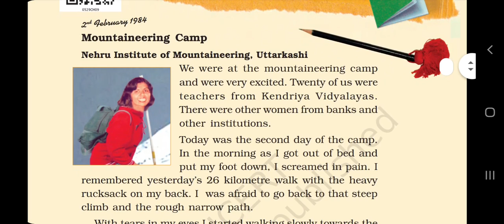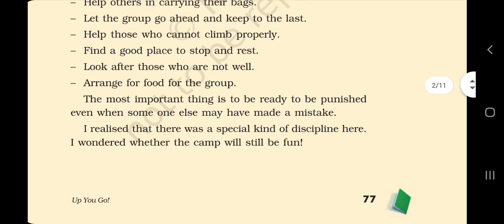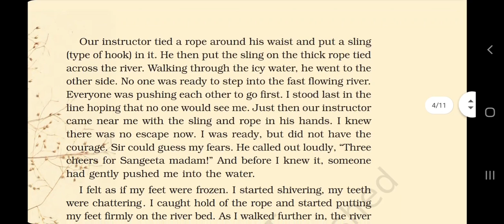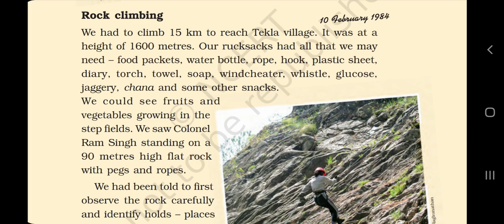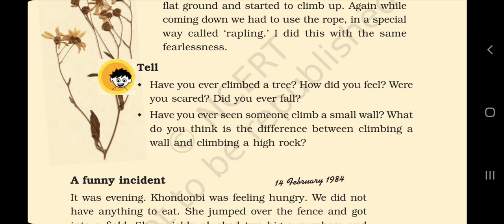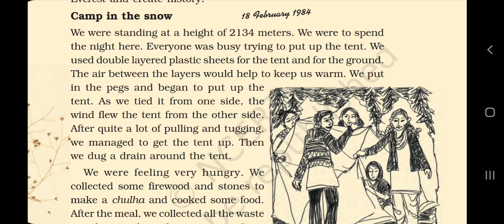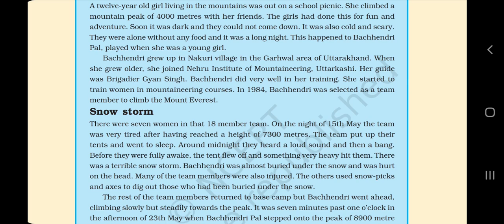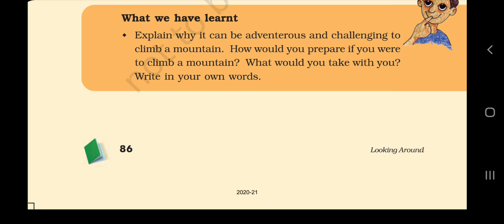Up You Go | Tamil explanation NCERT Class 5 EVS Chapter 9 | CBSE Class 5 EVS Chapter 9